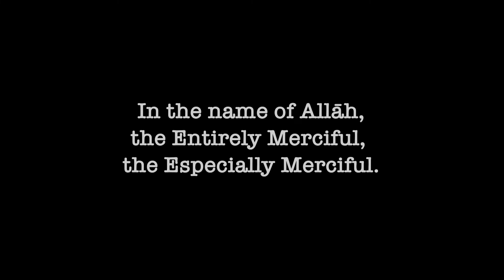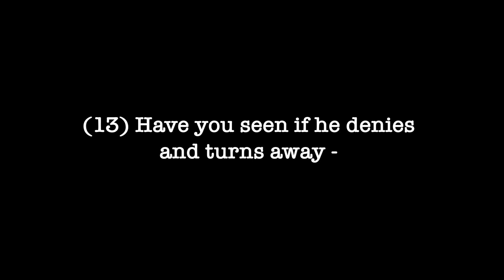096 | SURAH AL 'ALAQ | AYAT 001 - 019 | ABDULLAH ABDUL FATAH BARAKAT | ENGLISH TRANSLATION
Read Quran Daily.

096 | SURAH AL 'ALAQ | AYAT 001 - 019 | ABDULLAH ABDUL FATAH BARAKAT | ENGLISH TRANSLATION